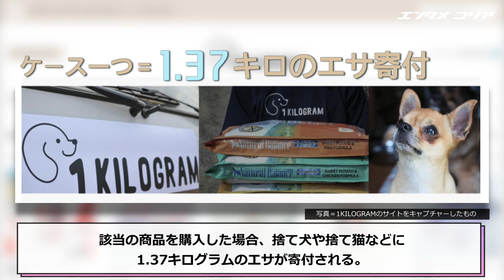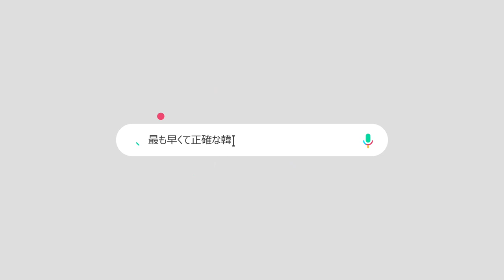TXTスビン、捨て犬にエサ1トンを寄付することになったワケ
人気グループTOMORROW X TOGETHER（TXT）のメンバー、スビンのよき影響力が話題だ。

　スビンは最近、TOMORROW X TOGETHERのV LIVEチャンネルを通じて行われたライブ放送で「何度も悩んだけれど、お伝えすべきだと思い、お話する」と口を開いた。スビンは携帯電話ケース業者から感謝のあいさつを受けたことを打ち明け、ファンに感謝の気持ちを伝えた。